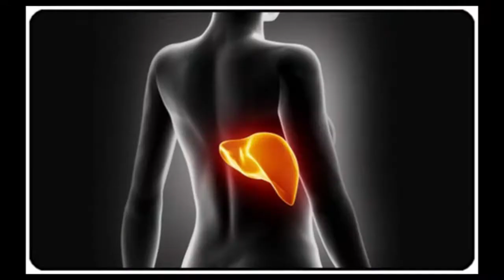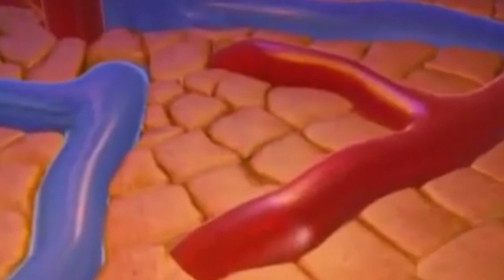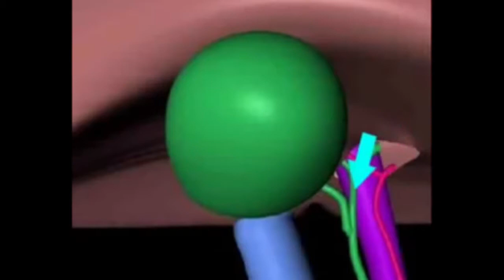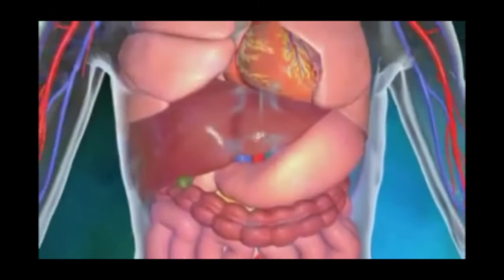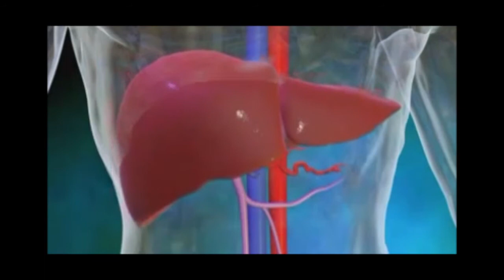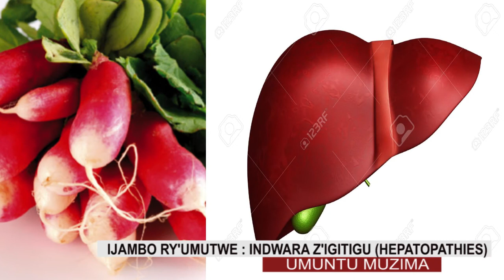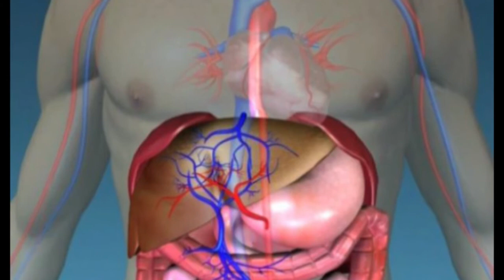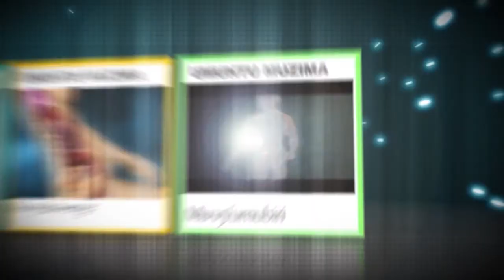UMUNTU MUZIMA: INDWARA Z'IGITIGU